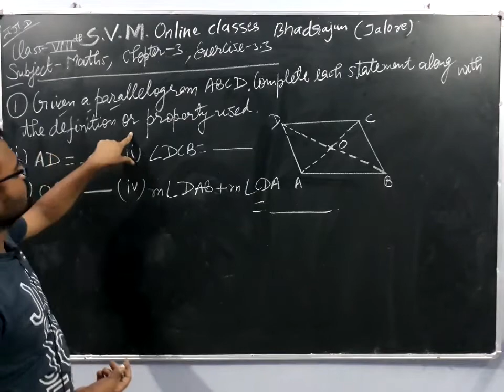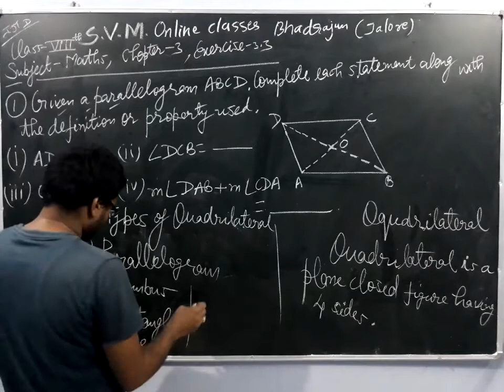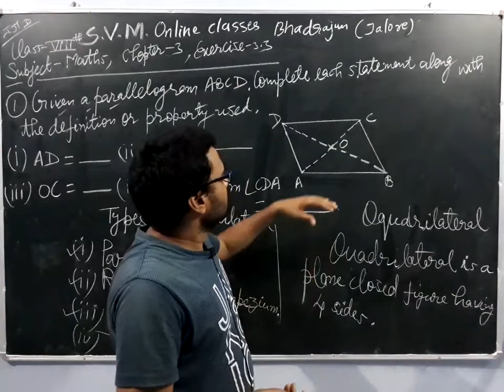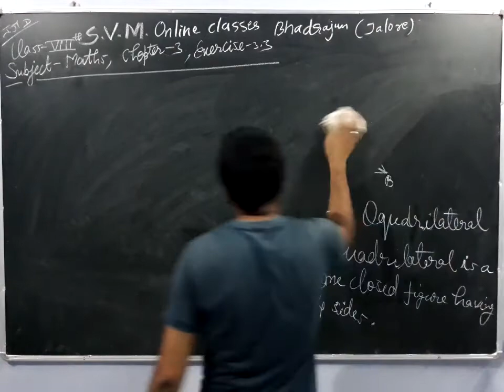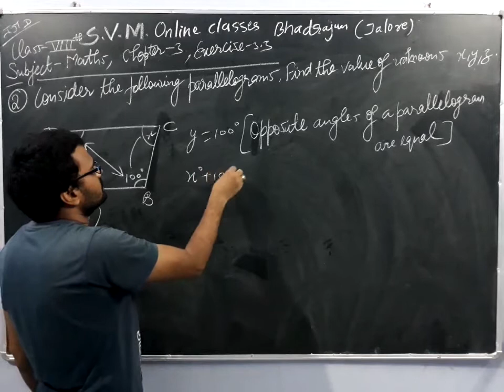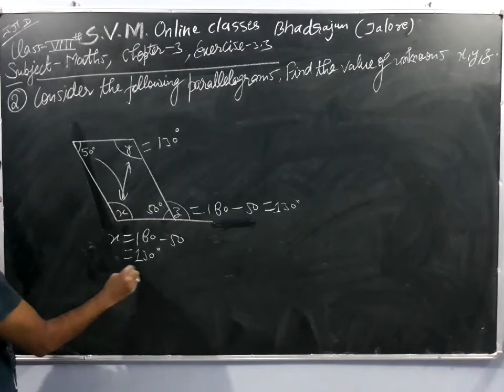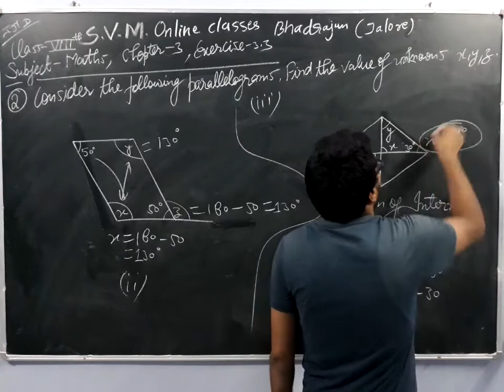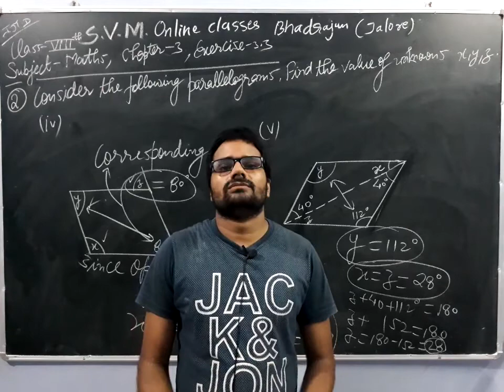Class-8th Maths (SEA) Chapter-3th (part-3)